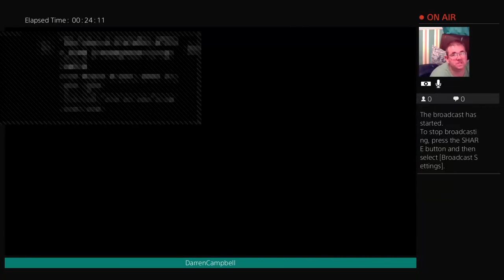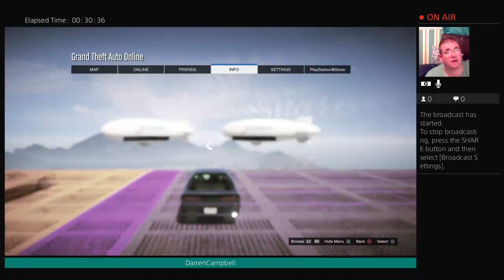dazbaz15's Live PS4 Broadcast